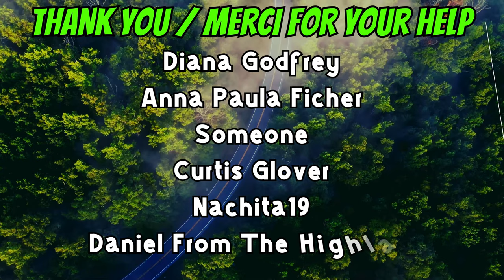06-18-24 | ATV Ride, Shoulder Running To Fernleigh | Part-7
ATV ride continues, next place of note, Fernleigh, Ontario, home of Fernleigh Lodge on Kashwakamak Lake (formerly known as Long Lake.)